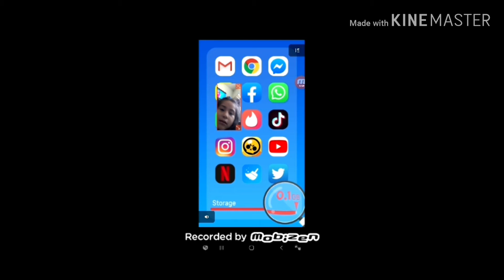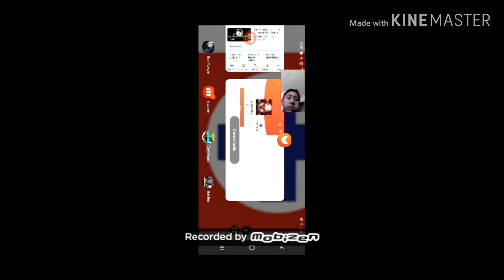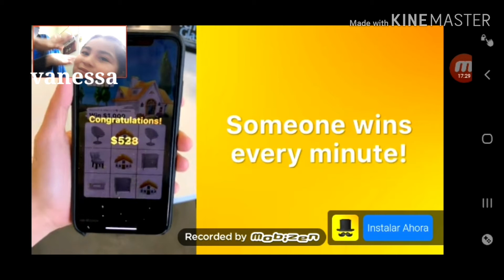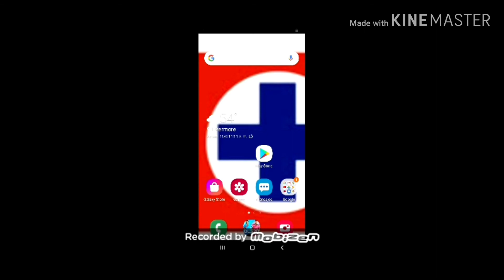Jugando THE MANTRAP! Vanessa Gameplay!